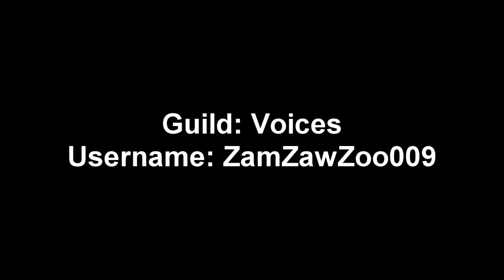Maplestory Top 5 classes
Maplestory top 5 classes! Im back with a sexy intro and yeah. Top 5 series! Please guild request to join Voices if your'e not a looser